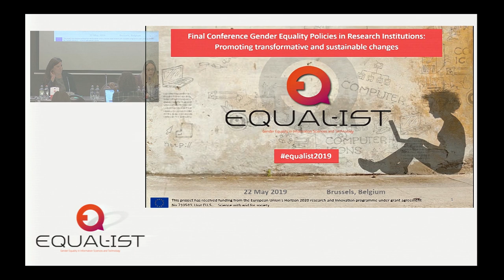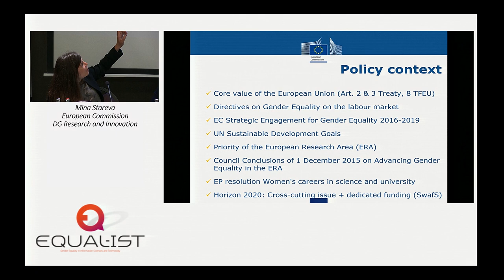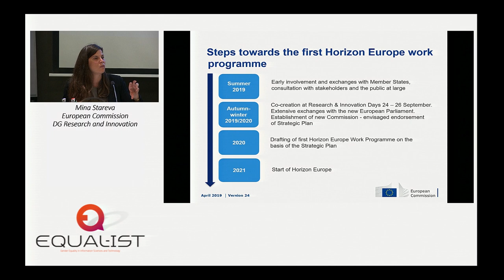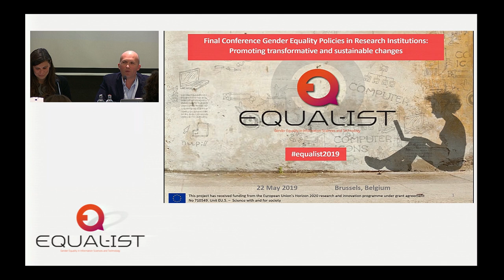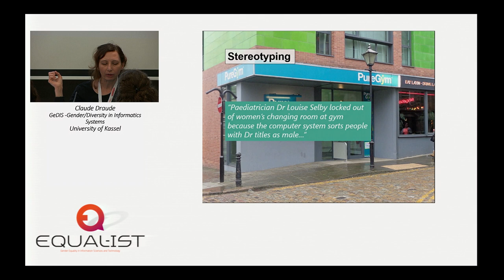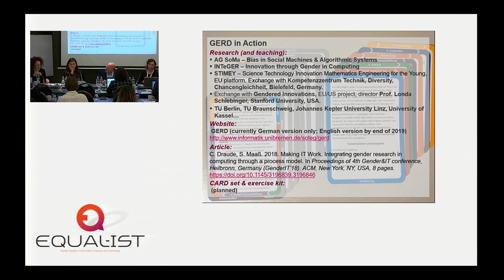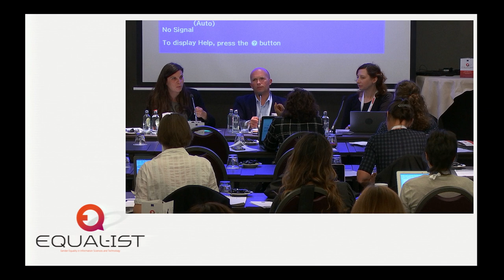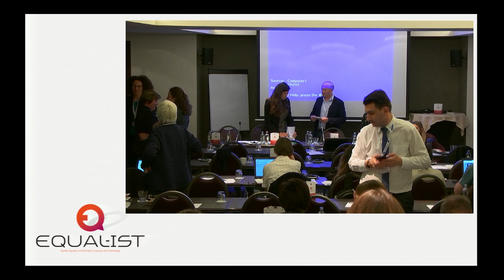EQUAL-IST Final Conference 1/4: Session 1_Setting the scene on Policy and Research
Session 1_ Setting the scene on Policy and Research

• Introduction and welcome to the event
Vasiliki Moumtzi (project coordinator, Vilabs), Maria Sangiuliano and Agostino Cortesi (Ca’ Foscari University- DAIS)

• Perspectives and challenges on gender equality policies in research and higher education towards Horizon Europe
Mina STAREVA (Head of Sector – Gender, European Commission, DG Research and Innovation)

• Transforming institutions from inside? Structural change towards gender equality in research performing organizations
Maxime Forest (Sciences Po)

• Gender and diversity inclusive ICT research and design
Claude Draude (GeDIS -Gender/Diversity in Informatics Systems, University of Kassel)

• Q&/A with the audience

Session moderated by Maria Sangiuliano (Ca’ Foscari University, DAIS)